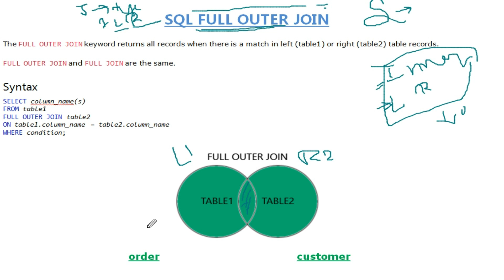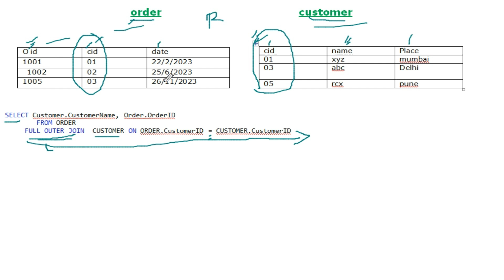Full Join SQL | What is Full Join in SQL | Full Join operation with Example | What is Join in DBMS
Hello I m shatabdi. I am gate net and also set exam qualified.  Gate Study hub is a free online education platform for computer science and information technology students...
Also we prepared students for UGC/ GATE and other competitive exam and college and university exam ..